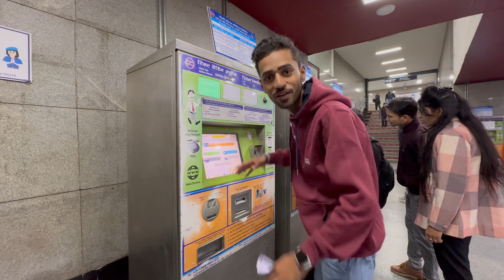India Gate Me Kya Hogya😍 | New Delhi | Vlog | Mr Saurav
INDIA GATE VISIT VLOG LOVELY PLACE🇮🇳
Hey you all new video is here of India gate i hope you all have enjoyed the video if you guys did make sure you like comment share and subscribe this channel...